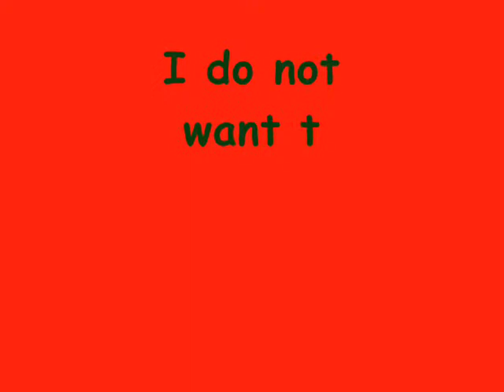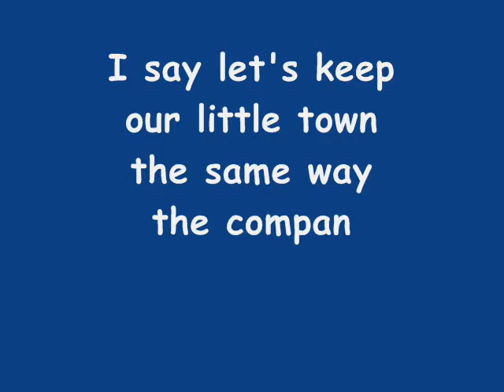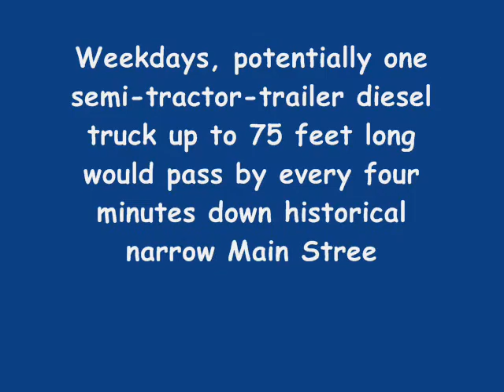Please No BioMass in Russell, MA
Many concerned citizens in Russell, MA with the new proposed Bio-Mass plant.
I do not want to see this polluatant business in our little town.